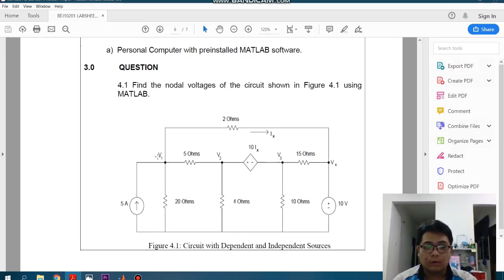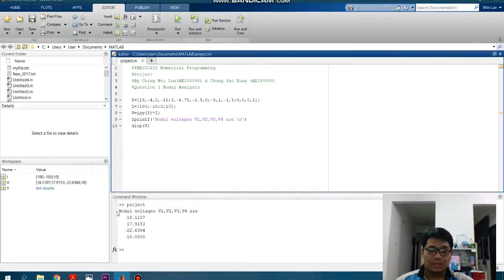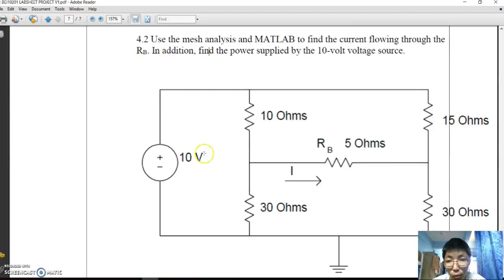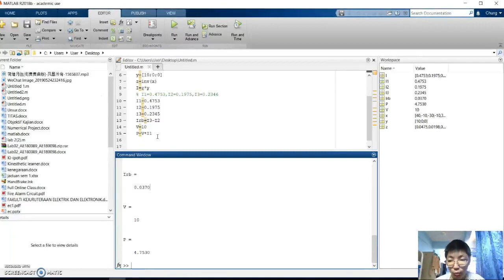Solving nodal and mesh analysis question by using matlab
BEJ10201 Numerical Programming Assignment